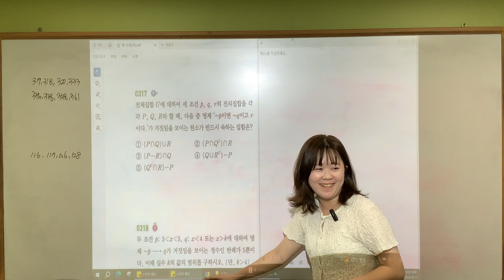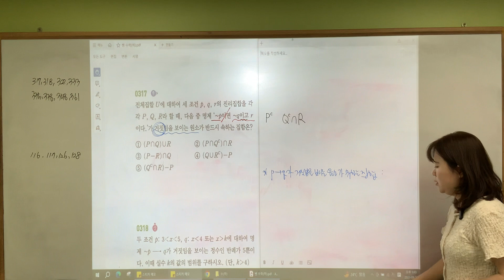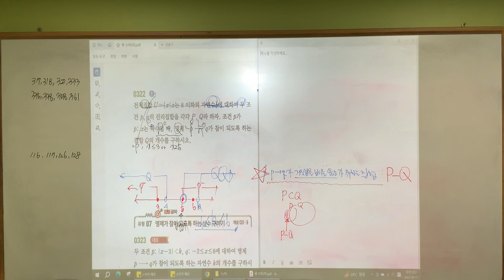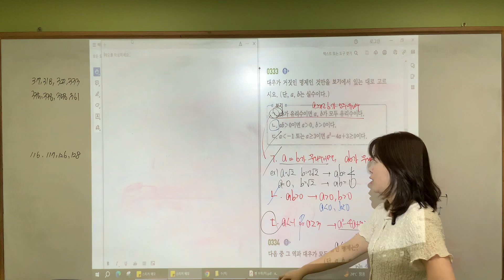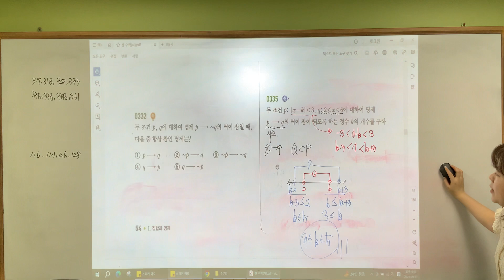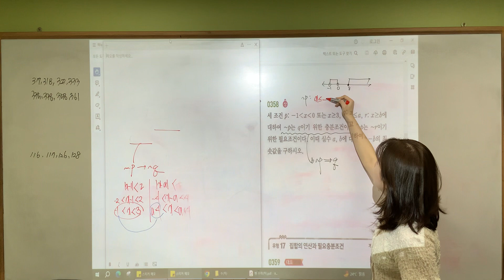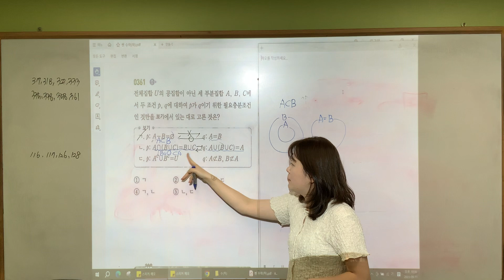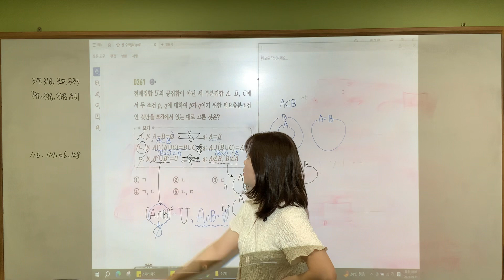수학하/ 쎈 명제 오답 풀이